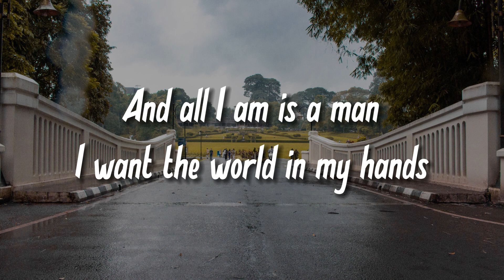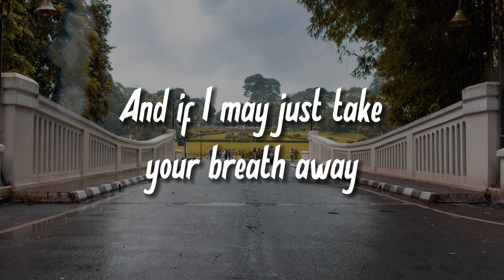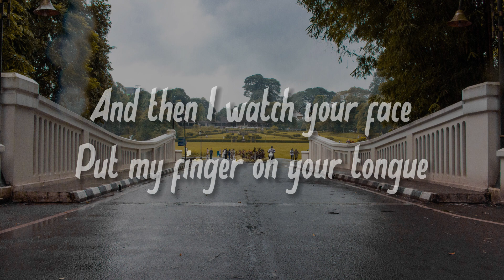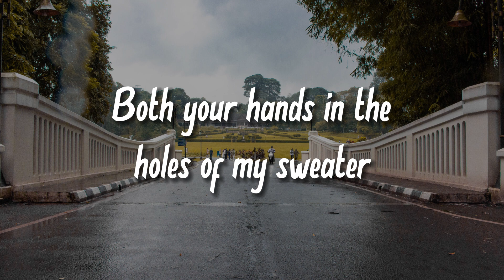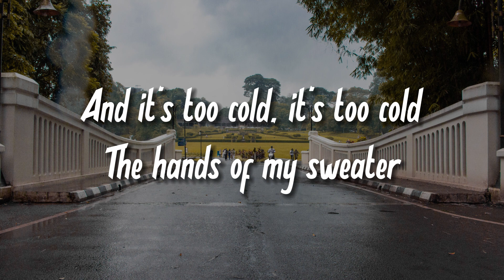SWEATER WEATHER - THE NEIGHBOURHOOD | MUSIC STREET (LYRICS)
LYRICS:
Coming down
Whoa, whoa
Whoa, whoa, whoa, whoa
Whoa, whoa